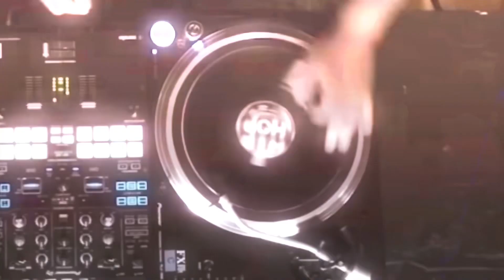5 months.. come back Cory